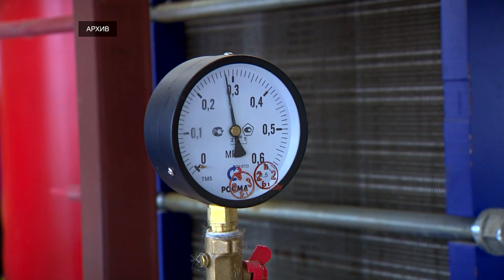Тверская область готовится к новому отопительному сезону